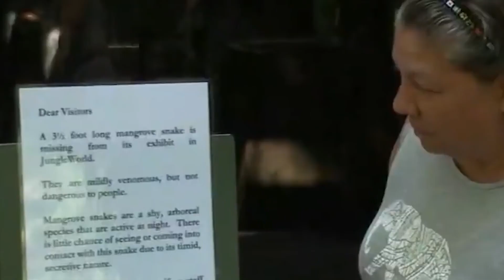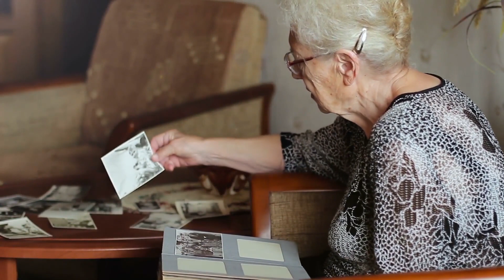لقطات مذهلة لحيوانات وجدت طريقها نحو الحرية !!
مرحبا بكم جميعا ، كل إنسان يقدر حريته كثيرا ، لذلك نسمع أحيانا عن محاولات للهروب من السجن ، لا أحد يحب أن يجلس خلف القضبان حتى لو كان يستحق ذلك ، و لكن هذا لا ينطبق على الإنسان فقط ، فعمال حدائق الحيوانات يؤكدون لنا بأن الحيوانات أيضا تحب الحرية و مستعدة لفعل أي شيء للحصول عليها ، في هذه الحلقة سنتعرف على لقطات مذهلة لحيوانات حاولت الهروب من حدائق الحيوانات ، دعونا ننطلق...